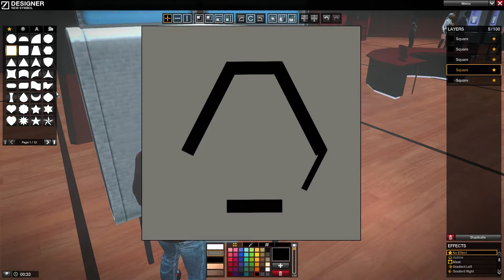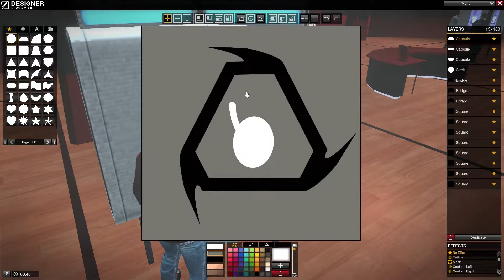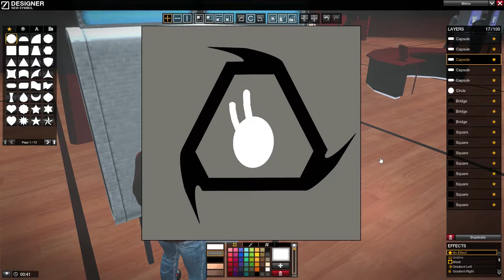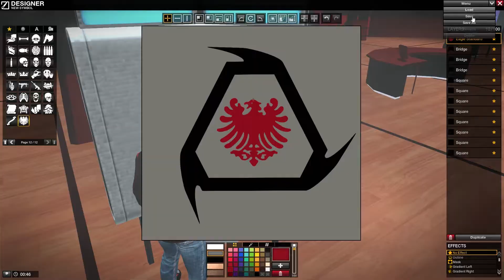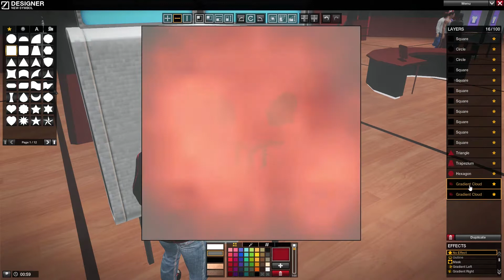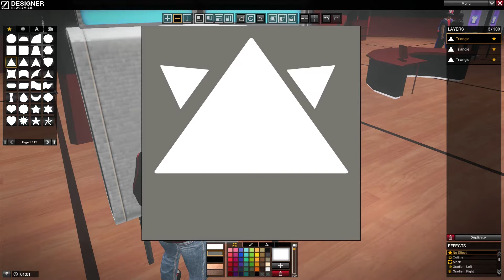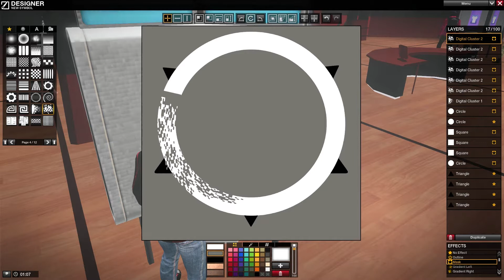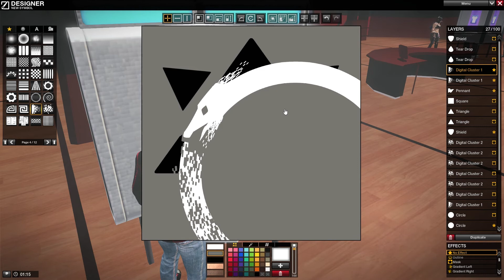Let's design something! EP: 1 [APB: Reloaded Gameplay]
Hey, guys! I have been playing a lot of this lately, it's a wonderful game with some minor and major flaws, but also some majorly awesome customization! I love MMORPG's and I love to have a customizable character! BUT, a lot of MMORPG's have magic, and I am not one for that stuff! I stay far away, so very far away from it! So if you have any suggestions for some MMORPG's that are similar to this with amazing character customization and creation, along with good to amazing RP elements and gameplay, and, of course, no magic, hit me up in the comments section down below!

If you liked this video and would like to see more, hit that thumbs up button! It helps a ton and lets me know what kind of content you guys like!

If you have any suggestions about games to play, content you would like, or if you want more APB: Reloaded, let me know down in the comments! Suggest away!